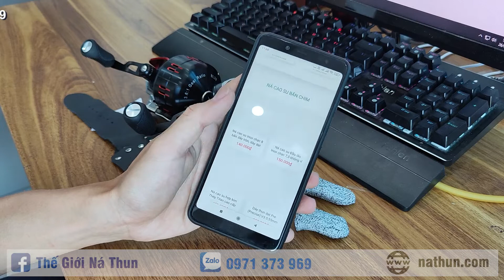Máy bắn cước BL39 - Máy thu cước bắn cá cao cấp tốt nhất 2022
Máy bắn cá BL39 cao cấp 2022
Thế Giới Ná Thun chuyên cung cấp ná cao su, ná bắn cá, phụ kiện chim cảnh câu cá trên toàn quốc.
- Điện thoại (ưu tiên kết bạn Zalo): 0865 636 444 (chuyên Đồ ngụy trang) hoặc 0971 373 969 (chuyên Ná thun bắn chim, bắn cá và phụ kiện săn bắn)
- Facebook: Thế Giới Ná Thun
Cảm ơn quý khác hàng đã quan tâm và ủng hộ Tuấn Ngụy Trang trong thời gian qua, xin cảm ơn.